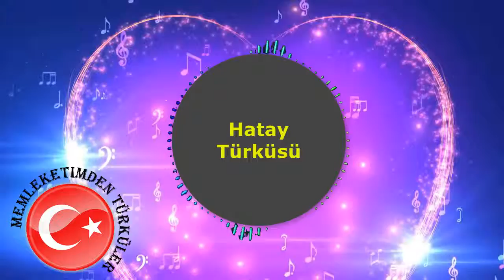Hatay Turkuleri Pinara Vurdum Kazmayi